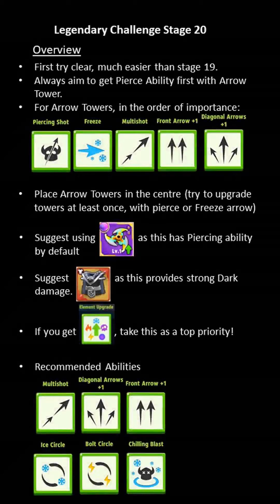[Archero] Legendary Challenge S8 Stage 20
[Archero] Legendary Challenge Season 8 Stage 20
With Lina 151 Potential

Much easier than Stage 19.
Focus on placing Arrow Towers (with Pierce, Freeze) in the centre.